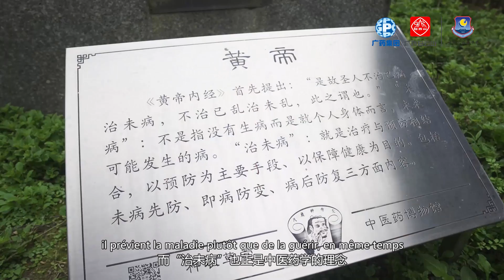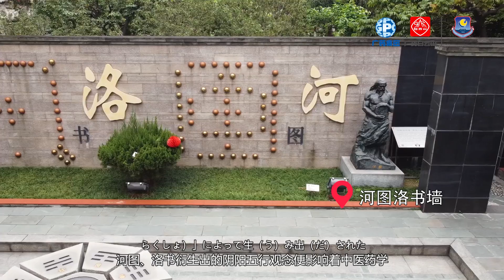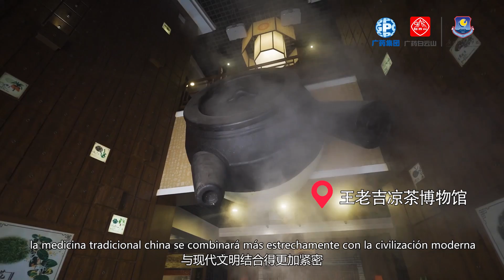千年中医药少年说：①中医药治未病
「千年中医药少年说」是由广药集团和广州外国语学校联合打造的中医药文化科普多语言节目，通过新时代少年讲述中华文明故事，让中国中医药文化走向世界。

作为中华文化的重要组成部分，中医药文化一直以来长盛不衰，成为五千年中华传统文化至今鲜活的印记，也是中外人文交流的桥梁与纽带。视频中广州外国语学校学生用多国语言讲述了“秦越人”流传千年的故事，传播“治未病”中医药学的理念，带人领略神奇的中药世界！

中医药治未病的理念源远流长，也根植于博大精深的中国文化之中。早在七千多年前，河图、洛书衍生出的阴阳五行观念便影响着中医药学，告诉大家要注重阴阳平衡，防治疾病。中医药治未病的理念影响着一代又一代的人，中医药学凭借着奔腾向前的势头，随着兼容并蓄的中华文明不断演进，与现代文明结合得更加紧密。

岭南地区是中医药文化的重要发源地之一，拥有丰富的中医药资源和优秀的中医药学术传统，中医药文化历史悠久，源远流长。岭南中医药文化融合了中原中医、南方药材、海外文化和民族医学的精华，形成了自己独特的特色和优势。随着世界范围内对中医药的不断认可和重视，岭南中医药文化也越来越受到国际社会的关注和认可。

❤️ 订阅『 Traditional Chinese Medicine Hub 』并点击铃铛图标，及时观看最新视频 ❤️